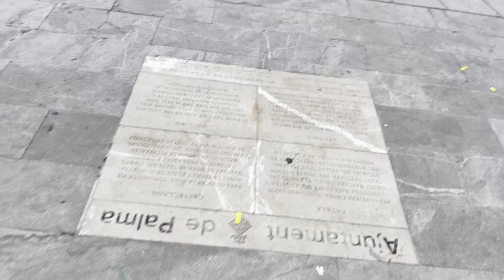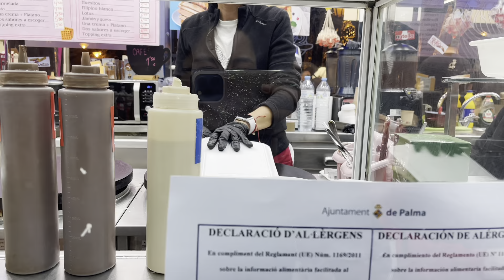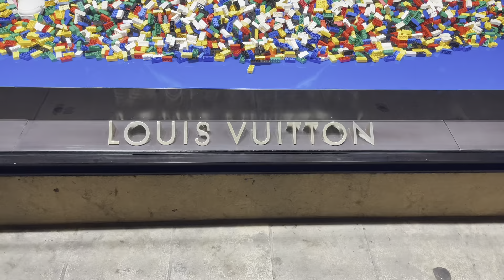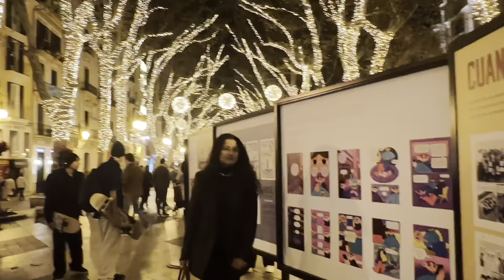Vlog17|| Palma de Mallorca Trip|| Day2|| Part 3